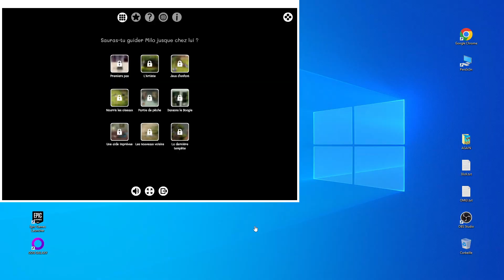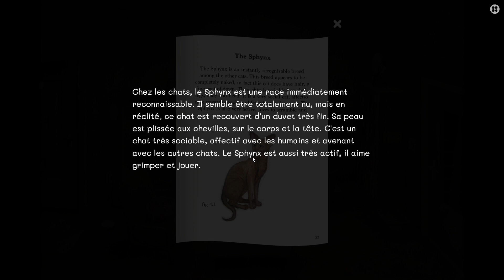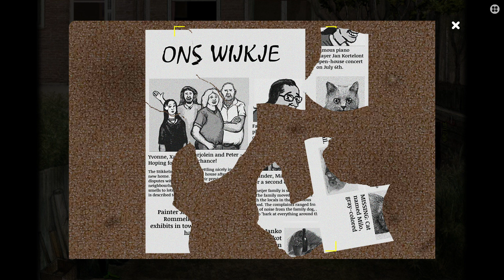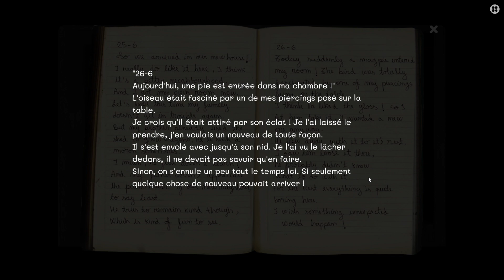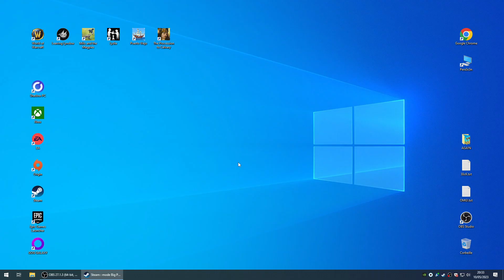Thibaut Sevette / Milo and the Magpies [FR - PEGI7] S#20230510193546